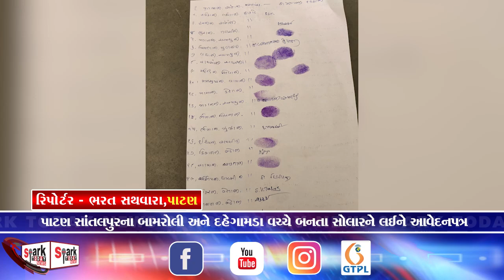પાટણ સાંતલપુરના બામરોલી અને દહેગામડા વચ્ચે બનતા સોલારને લઈને આવેદનપત્ર 2024 | Spark Today News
પાટણ સાંતલપુરના બામરોલી અને દહેગામડા વચ્ચે બનતા સોલારને લઈને આવેદનપત્ર